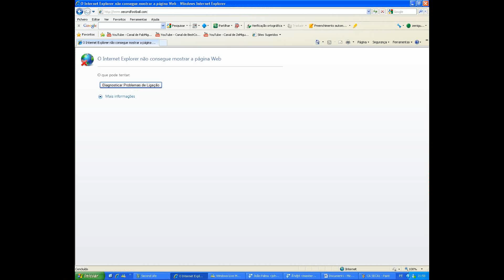Second Football - Henri Believes that SF is DEAD! (007) - HD -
Funny videos created by 007. WARNING: Can´t stop laugh!
We are two guys looking for fun and for that we imitate some players style from Second Football.
We also show to you how to make some SF tricks, like bombas. Don't lose next videos and keep following us.